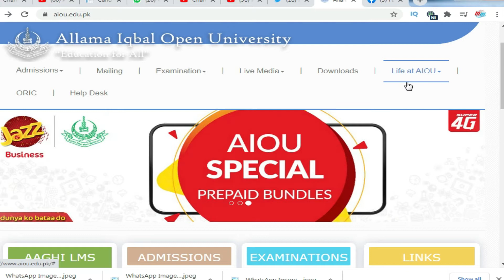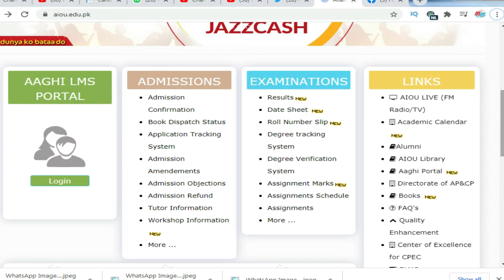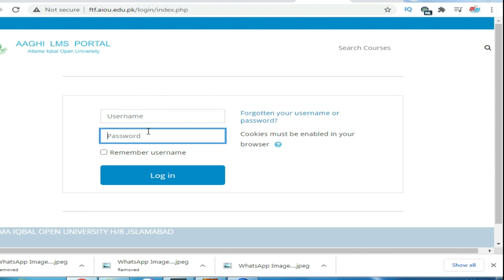Workshop spring 2020 result, Workshop Attendance Spring 2020, Re-appear workshop attendance result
AIOU Workshop Spring 2020, LMS Online reschedule workshop, Reappear, Again Reappear And Leftovers
AIOU Online Workshop Spring Semester 2020 | How to Join AIOU Online Workshop on LMS | AIOU AAGHI LMS

AIOU Online Workshop Spring Semester 2020 is starting from 13 july 2020. In this video we will guide you How to Join AIOU Online Workshop on LMS. AIOU AAGHI LMS portal gives us AIOU Online Workshop Spring Semester 2020.
AIOU online workshops are starting from tomorrow. in this video i will tell you how to attend aiou online workshop. Allama Iqbal Open University announced online workshops for all postgraduate students. AIOU ki online workshop attend krna ka tareeqa kia ha jaania is video main. We will giude you How to use LMS and Online Workshop attend krna ka tareeqa kia ha. aiou lms portal is used for online education. lms online classes are offered by allama iqbal open university islamabad. we will guide you how to use and what is the process of aiou lms login.

In this video you may know about AIOU online workshop Spring 2020 & Workshop reschedule Spring 2020 Workshop reappear/again reappear. Allama Iqbal Open University has announce the online aiou classes for aiou online workshop for semester spring 2020.

aiou online classes
aiou results
aiou workshop
Workshopattendance result